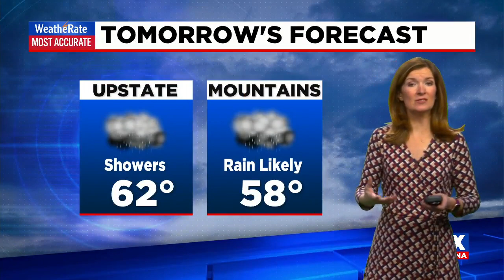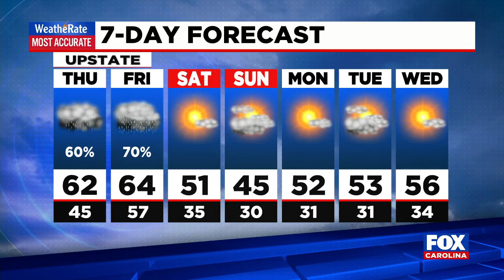Rain begins to push into the area on Thursday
The latest on the incoming showers that could impact the Upstate